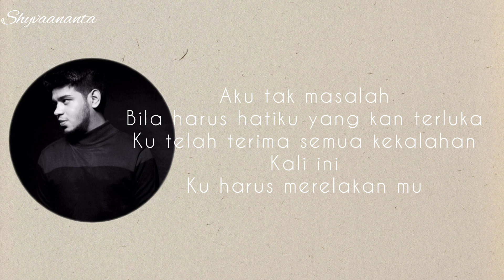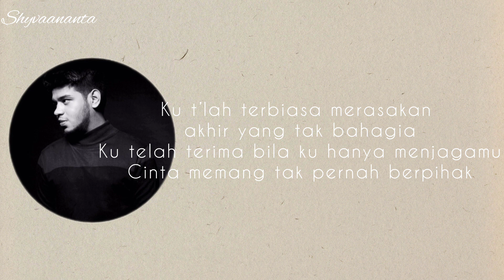Lirik Lagu Kalah - FADIL JAIDI ‼️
Maaf kalau ada kekurangan di video atau backsound nya , karena saya mengedit sendiri . saya juga baru pemula bergabung dengan YouTube .
Terimakasih guys .
bantu aku menuju 1000 subscribers dan 4000 jam tayang . terima kasih banyak sebelumnya atas pertolongan teman teman  . jangan lupa untuk subscribe , like , coment dan share ke teman teman serta sosial media kalian

📸camera : samsung GlxA23
edit video : inshoot
edit thumbnail : inshoot